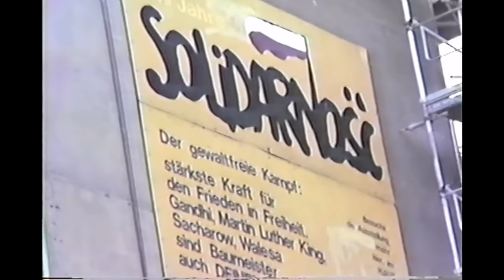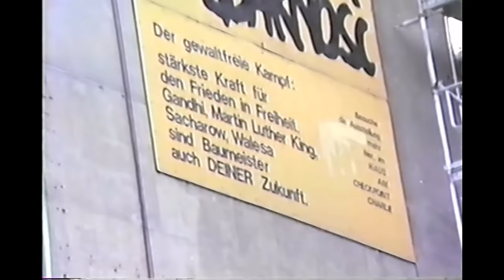The MORNING Berlin Wall Fall East Berlin 1989 [VHS]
Witness the Incredible Fall of the Berlin Wall in 1989!

My American family visited East Berlin during the fall of the Berlin Wall. this video was taken on the morning of November 9th, just hours before the Wall's historic collapse.

Landmarks:
East Germany at Checkpoint Charlie.
The Brandenburg Gate.
Neue Wache Memorial (2:29), with the guard-changing ceremony and the goose-stepping Communist soldiers (3:39).

Feel the suspense of the era as we capture scenes of boarded-up windows and the extensive surveillance camera network. Listen to ABC News reporting on the "uncertain" future of East Germany's rulers, and witness the impressive goose-stepping march of East German soldiers (Starting at 1:56).

Closed Caption subtitles available in multiple languages.

CHAPTERS INDEX:
0:00 Checkpoint Charlie
1:13 East Berlin Brandenburg Gate
2:29 Neue Wache Memorial East Berlin
3:39 Changing Guards, Goose Step March
5:40 Soviet War Memorial Treptower Park
8:32 Vuchetich statue crush Swastika
10:00 Kaiser Wilhelm Memorial Church - Gedächtniskirche

🎬 This is part 2 of a 5-part series chronicling the Fall of the Berlin Wall in Germany 1989.